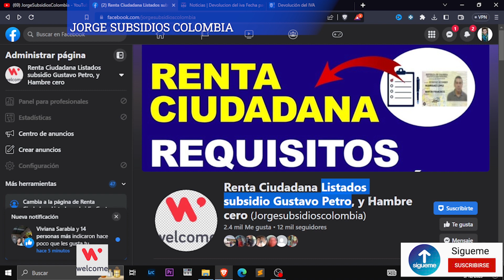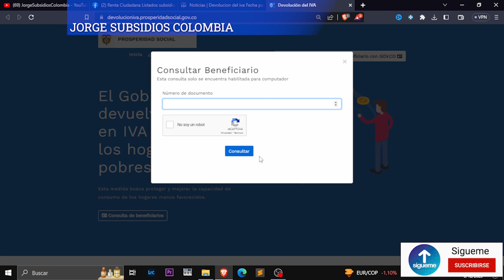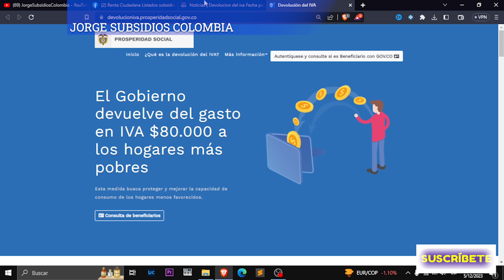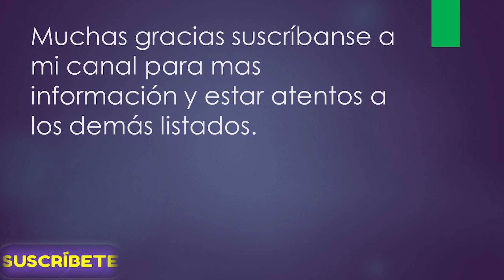✅URGENTE PAGOS Y QUIENES SERAN NUEVOS BENEFICIARIOS DE DEVOLUCIÓN DEL IVA PARA ESTE AÑO 2023 ingreso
Un abrazo!

Contacto DPS:
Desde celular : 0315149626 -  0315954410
Bogotá: 514-9626 / 595-4410
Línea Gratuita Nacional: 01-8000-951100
Buzón de Servicio al Ciudadano:
Política de Protección de Datos Personales
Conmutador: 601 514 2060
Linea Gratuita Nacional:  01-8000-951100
Nueva línea de atención Bogotá: 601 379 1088
Mensaje de texto gratuitos: 85594